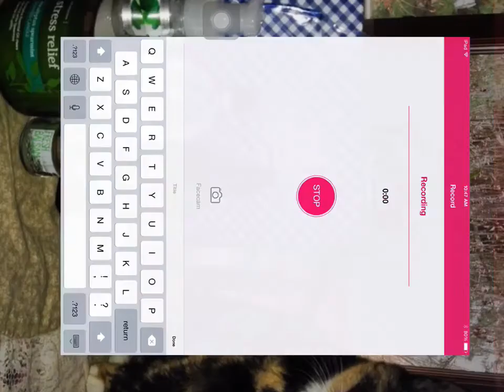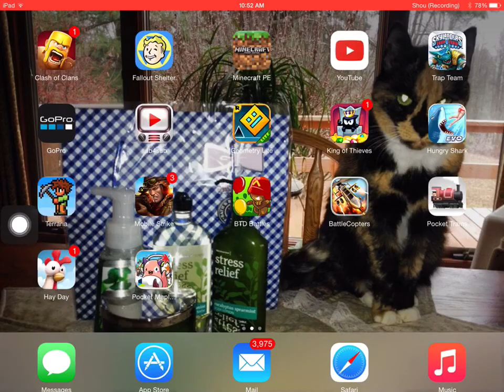Minecraft Adventures E1